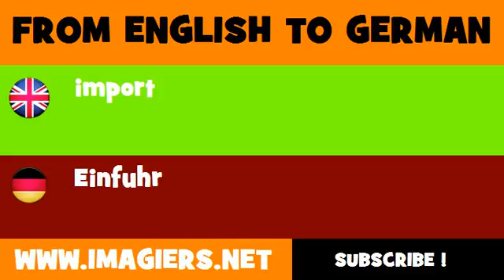FROM ENGLISH TO GERMAN = import